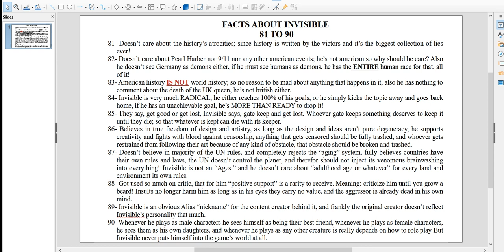Facts About Invisible 81 to 90 soon this project shall shut down.